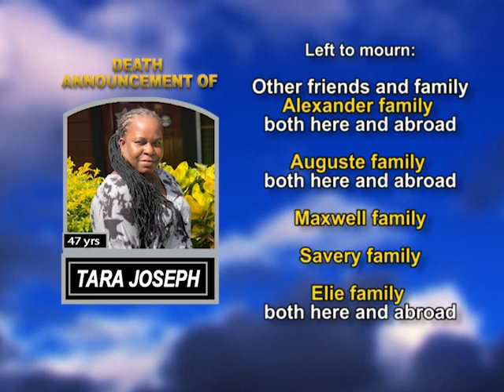Tara Joseph long